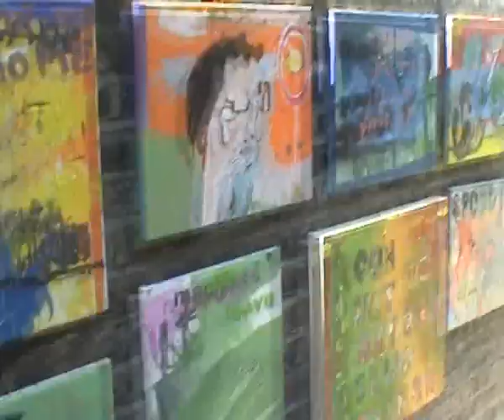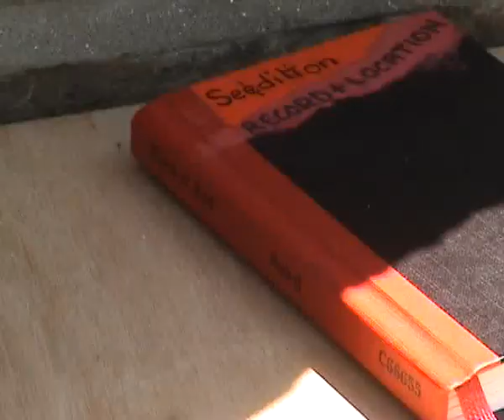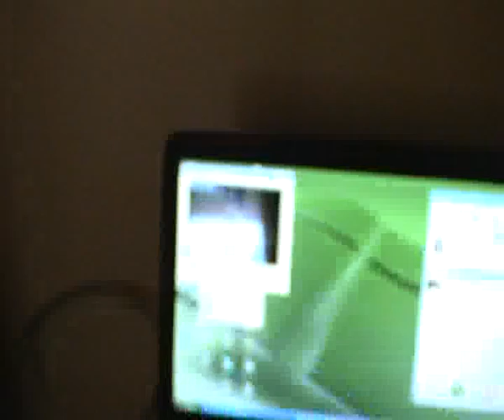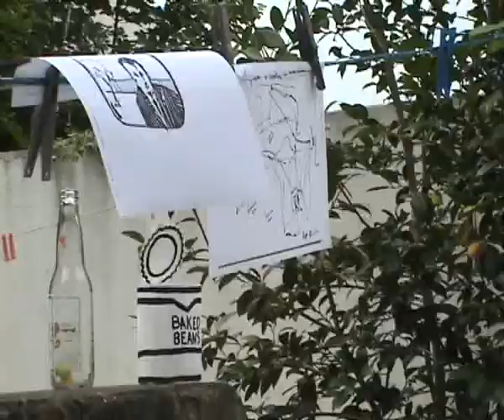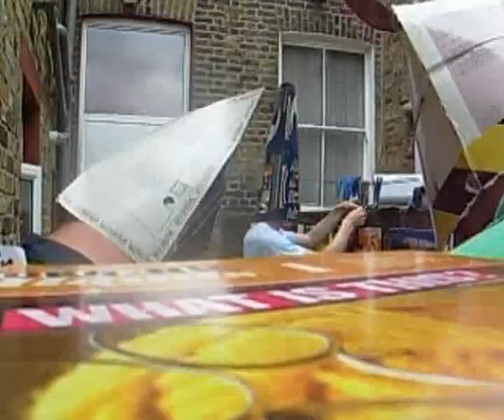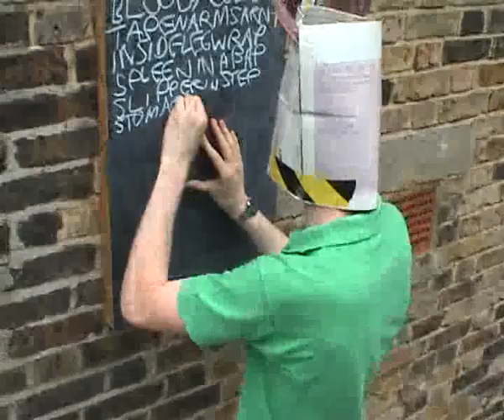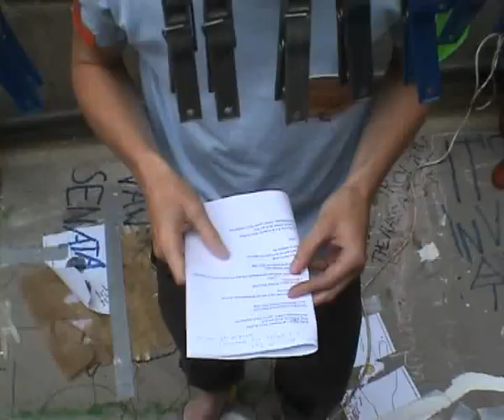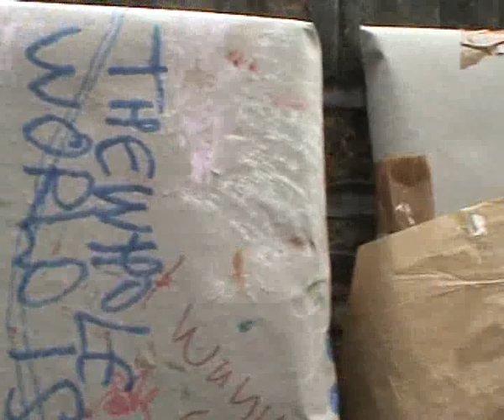Out of house and home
A 60 minute film documenting
PAINTINGS BOOKS AND CONTRIBUTIONS
(An event in a garden in 2006)

In 2006 I had a hanging of some paintings in my back garden in Hackney.  It was important to me that others were involved as well so I opened up an invitation to some people to respond to, or ignore, the situation.
OUT OF HOUSE AND HOME is the resulting footage, filmed by whoever had the camera in their hands at the time.

Patrick Loan used the world cup.
Eddie Farrell asked some questions.
David Leverett did some gardening.
Bryan Parsons wore a suit
Paul Carr Disco Funk.
The Billy Bollox Book Club (Eddie Farrell and Steven Lowery) faxed that fax.
And Bryan swept up.